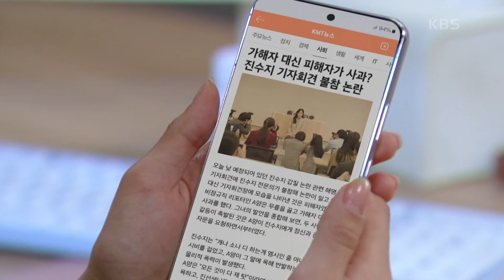과호흡이 온 함은정을 도와주는 백성현 [수지맞은 우리/Suji&uri] | KBS 240502 방송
과호흡이 온 함은정을 도와주는 백성현